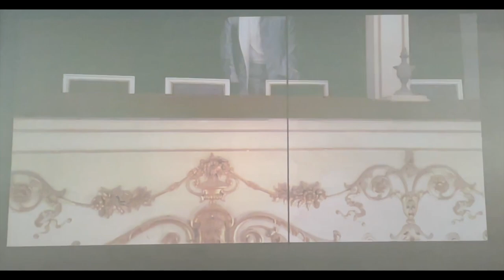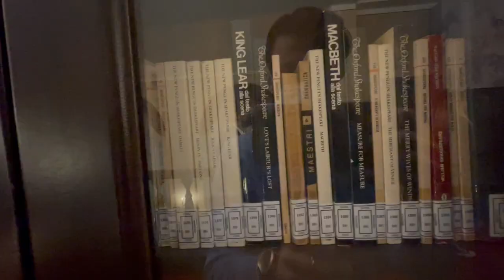CHOCOFESTIVAL CHIETI 2021 & VISITA AL TEATRO MARRUCINO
Ciao a tutti e ben ritrovati sul mio canale YouTube FRENCH CROISSANT. Oggi vi porteremo con noi ad uno degli eventi più amati dai golosoni come noi: il CHOCOFESTIVAL di Chieti 2021 che si è svolto a fine ottobre. Assaggeremo dei deliziosi dolci artigianali e visiteremo i vari stand espositivi pieni di prelibatezze. Concluderemo questa domenica pomeriggio con una visita al Teatro Marrucino di Chieti appena restaurato.
Buona Visione!

a cura di Marzia Pedone e Davide Leuzzi